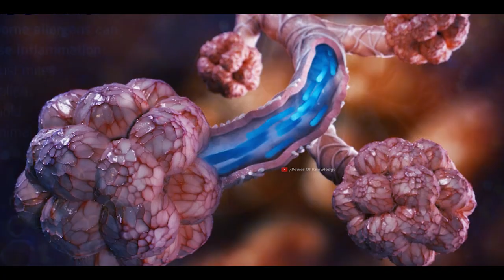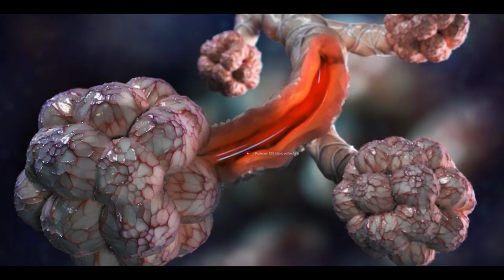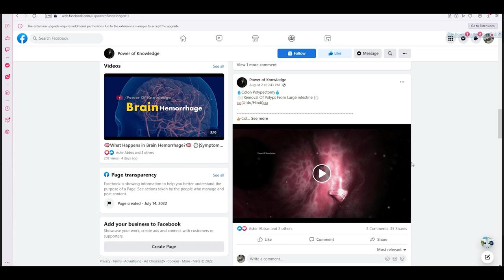How Does Asthma Works? | Symptoms, Causes And Treatment (Urdu/Hindi)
Asthma is a condition in which your airways narrow and swell and may produce extra mucus. This can make breathing difficult and trigger coughing, a whistling sound (wheezing) when you breathe out and shortness of breath.